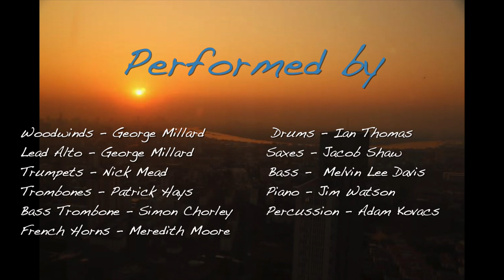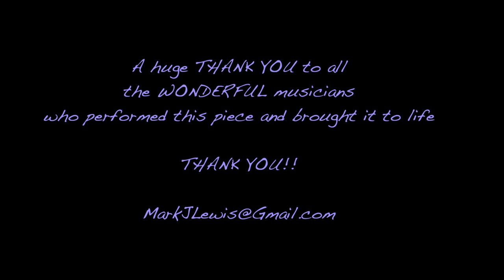Bird Of South - Big Band Composition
As composers, we can do incredible things today with computers and 'virtual instruments'. But as the song says, 'Ain't nothing like the real thing, baby', and so I've brought together some of the finest musicians today - playing real instruments! ;) - to bring this piece to life, and they have done an amazing job! Thank you to all of you who contributed to this (credit below, and in the video).

You can find this piece on your favourite streaming service, on my recent EP 'Still Floating'

Huge thanks to the following outstanding musicians, with a particular shout out to Patrick Hayes, who brought all these great players in and together for me:

Woodwinds - George Millard          Drums - Ian Thomas
Lead Alto - George Millard             Saxes - Jacob Shaw
Trumpets - Nick Mead                    Bass -  Melvin Lee Davis
Trombones - Patrick Hays              Piano - Jim Watson
Bass Trombone - Simon Chorley   Percussion - Adam Kovacs
French Horns - Meredith Moore